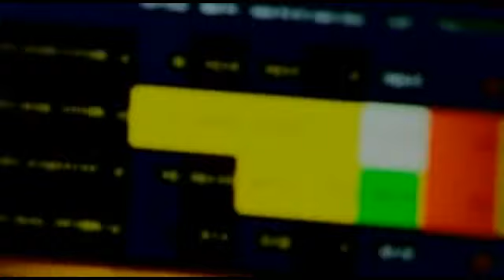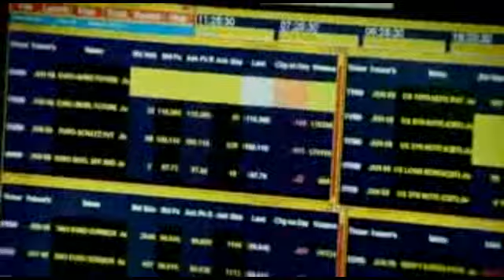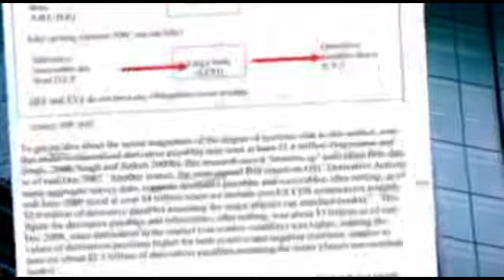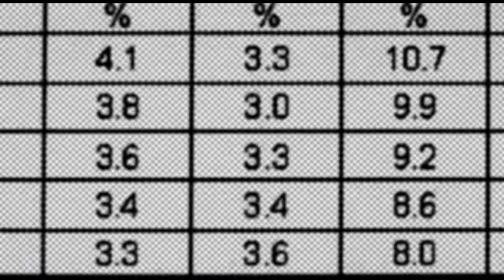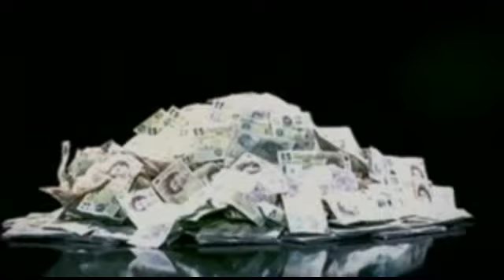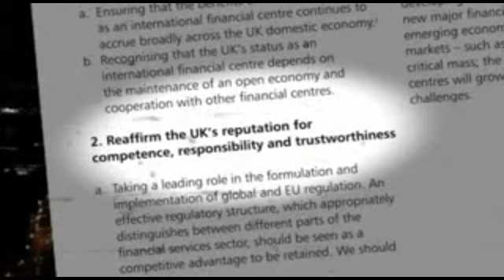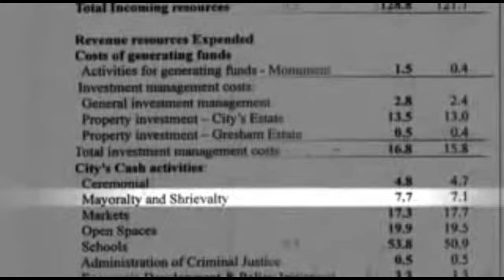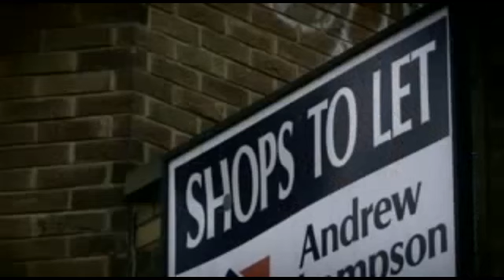How the bankers won the counterfeit credit fraud game 2010 Documentary.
As the governments prepare emergency budget plans to help pay for the bank bailouts, Will Hutton investigates the banks and what they've done with our money. He discovers that while ordinary taxpayers take the pain, for the banks it's largely business as usual.

Hutton analyses the banks' accounts and shows how they are using government-guaranteed funds to gamble with derivatives as they did before the crash. He also reveals how the banks are still paying vast salaries and bonuses, and City head hunters tell Dispatches how the banks hide the sums they're really paying out.

With the help of former and current members of the Bank of England's monetary policy committee, Hutton shows how the banks' booming margins come from the free and near-free money the government and taxpayers gave them to save the banking system. He also investigates the banks' intense lobbying to resist government plans for reform and highlights recent research from the OECD on how Britain is internationally unusual in the extent to which bankers have key roles in the civil service and government.

Featuring high-powered contributors such as President Obama's banking advisor Paul Volcker, former Chancellor Alastair Darling, former City minister Lord Myners and current Business Secretary Vince Cable, Hutton shows why without urgent reform we risk the prospect of another crash - this time there won't be any money left for a bail-out - plus the certainty of British business being starved of vital funding. With the Eurozone crisis fueling fears of another banking crash, this programme is an urgent and shocking call to action.